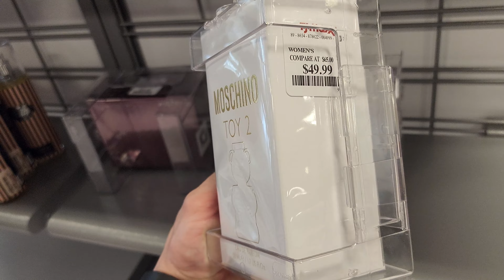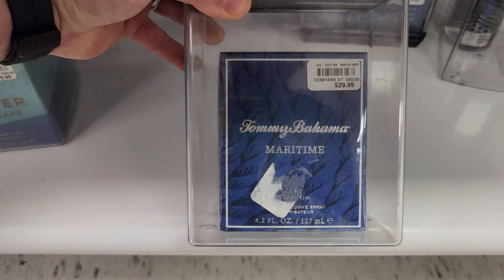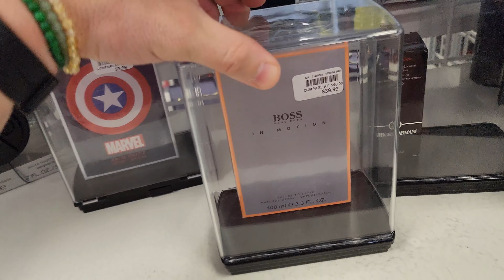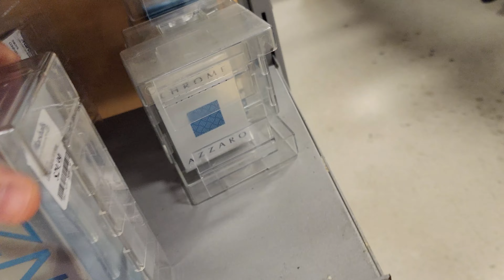Searching Across the USA for Cheap Fragrance Gems at the Rack Stores!